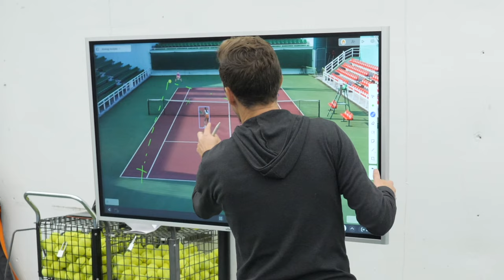How To Use Signals in Doubles (communication strategy)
Do you communicate with your partner in doubles? Most tennis player's don't! Most players just say "stick to your side" at the beginning of the match and don't talk again. But that is NOT how doubles should be played. If you want to have FUN playing doubles and WIN at the same time, you need to communicate with your partner on EVERY point! One of the best ways to start doing that is using signals. Check out this special doubles lesson to find out how!